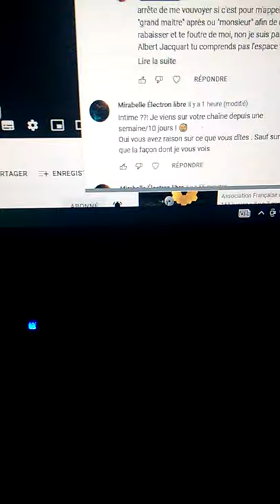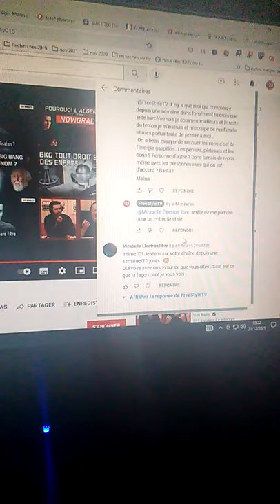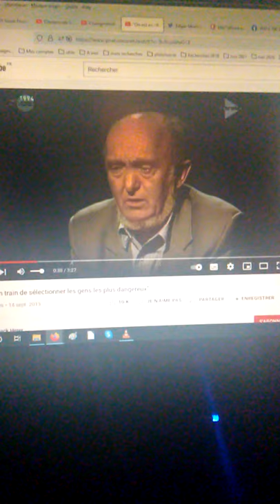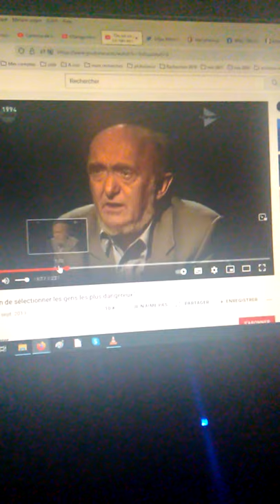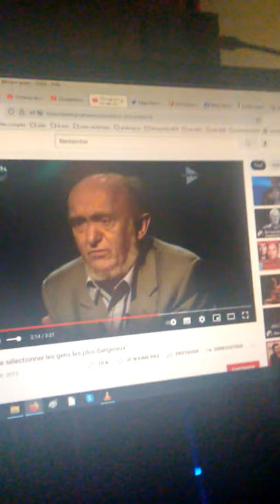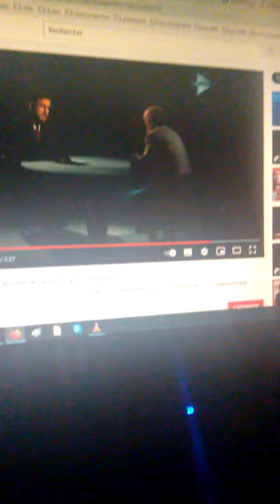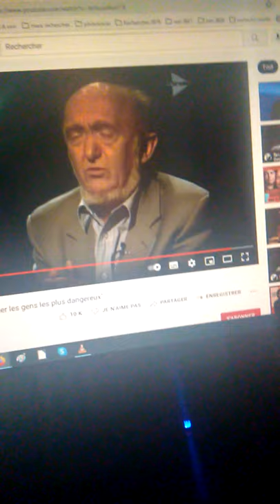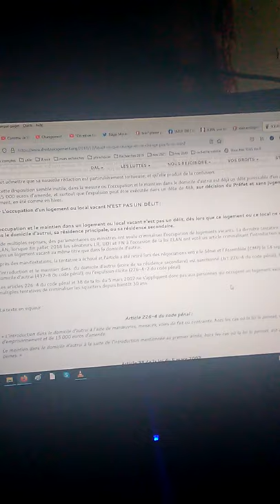Qu'est ce qu'un système - L'erreur de Jacquart - mardi 21 déc - 3h00